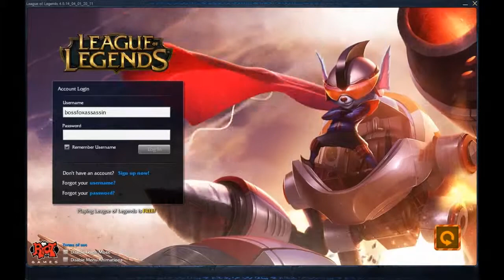Super Galaxy Rumble Login Theme (Full Music Video)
Galaxy Rumble